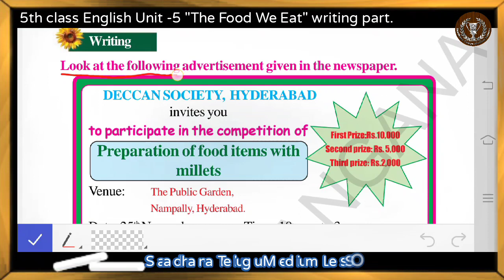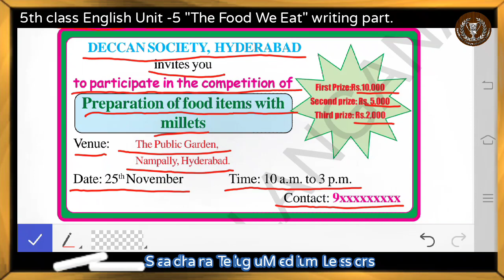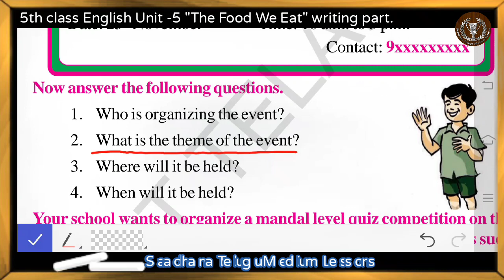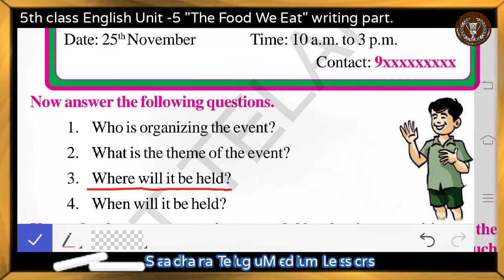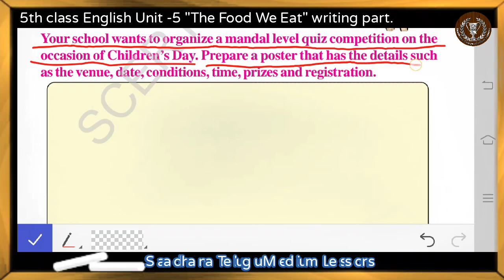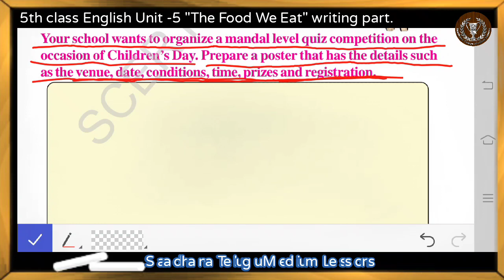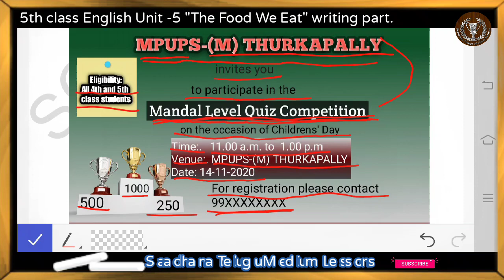5th class English unit-5 The food we eat Writing Part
5th class English unit-5 The food we eat Writing Part